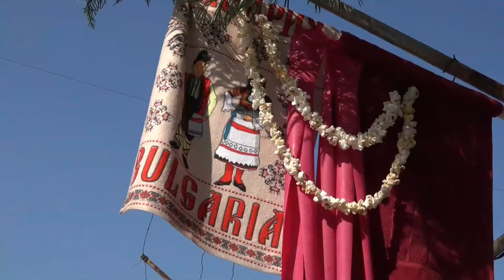Танко тв 0899693368 Сватбения ден на Христоз и Атанаска 1,част